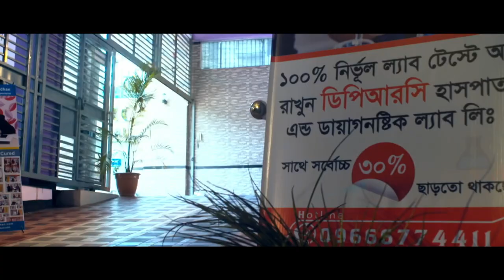ঘাড় ও কোমর ব্যথার সঠিক চিকিৎসা পেতে ভিডিওটি দেখুন || Neck Pain Treatment || Back Pain Treatment